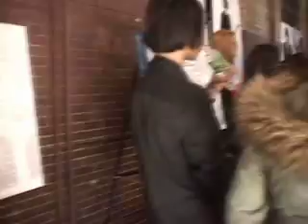Zumix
Zumix is a non-profit, 501(c)(3) cultural organization dedicated to building community through music and the arts. Located in East Boston, MA, ZUMIX provides top-quality cultural programming as an alternative way for young people to deal with frustration, anger and fear, and as a method of building cultural understanding and acceptance in one of Boston's most diverse neighborhoods.